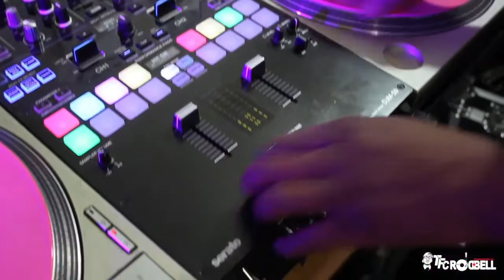InTheLabDoingTheMath✍🏽- DJM-S9 hiphop Performance DJ Mix - Back In Black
Philadelphia's own DJ ROD BELL "Your Entertainment Specialist" is hitting you with another one.

I'm always InTheLabDoingTheMath✍🏽